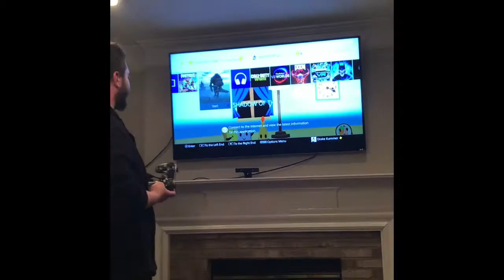Bros Birthday Part 2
Hey guys thanks for stopping by! Sorry this is a little late I was having Internet trouble! However this video to like the first the camera would not flip so it is not horizontal. But be sure to check out the part one as well! I think you’ll like it.